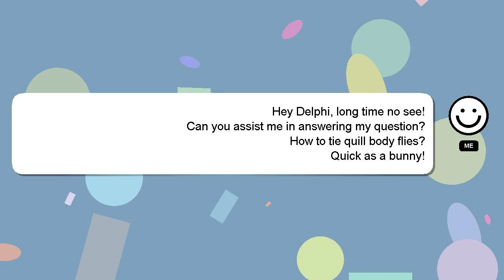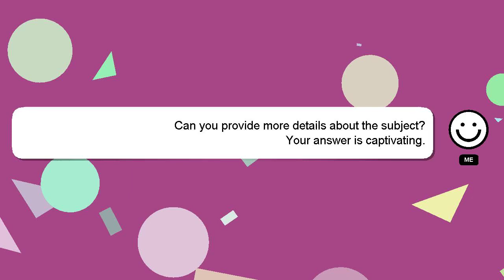How to tie quill body flies?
A little intro about me, Good day, I am Delphi. I can be of service in providing you with answers to your inquiries. - How to tie quill body flies?

Don't hesitate to leave a comment or start a chat if you have a more specific question. If you provide an answer, I will 'heart' it as a sign of gratitude.

*2 What we are experimenting :*